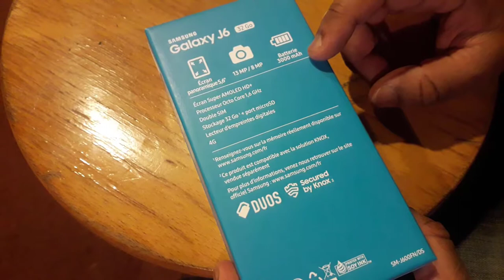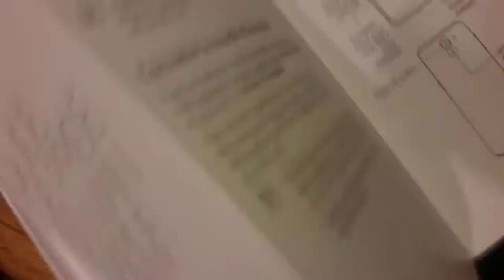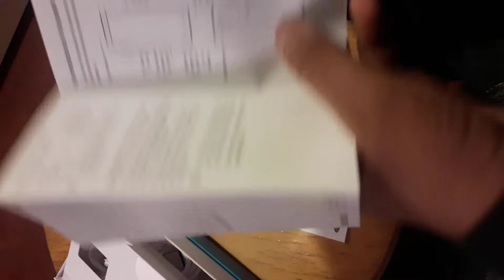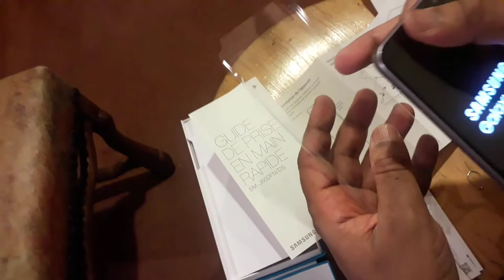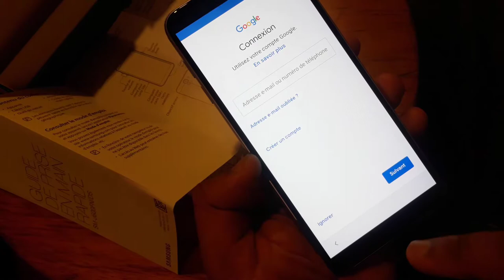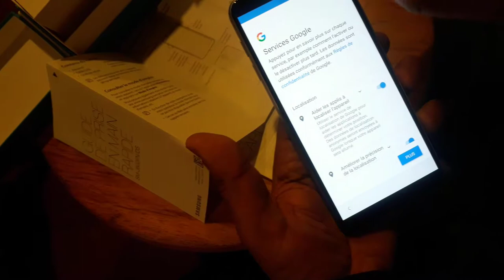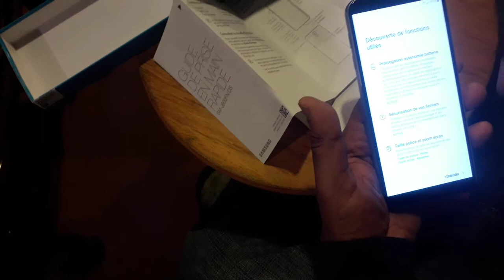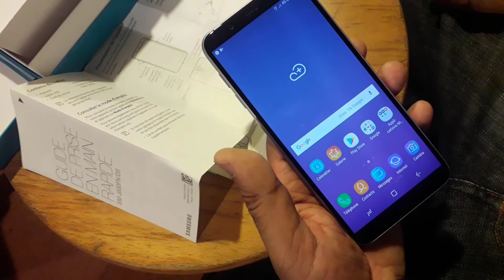Un boxing Samsung galxy j6 Tmail french ,English